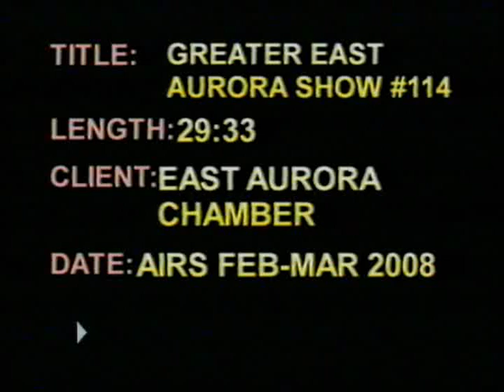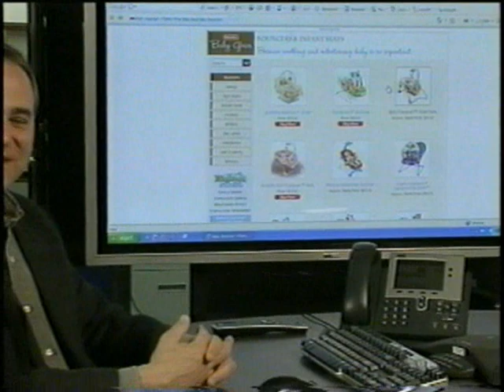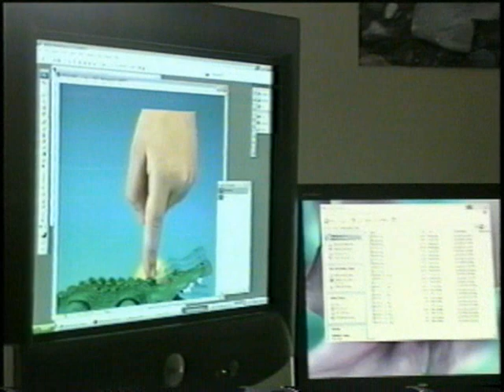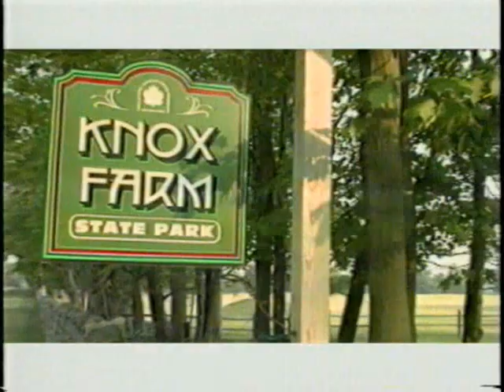Jeff McCaskey Interviewed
He's the CEO and president of Aurora Consulting and the president of the East Aurora Chamber of Commerce.